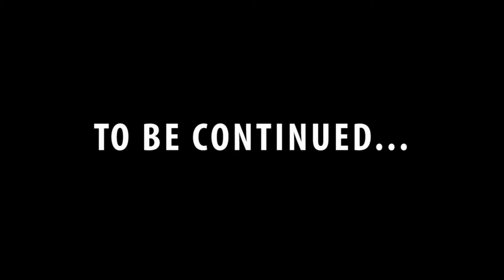Day 3: Will Ferrell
So this happened. I think we should just move past this. I'm sorry if you now have mental scars... Or physical ones... sorry